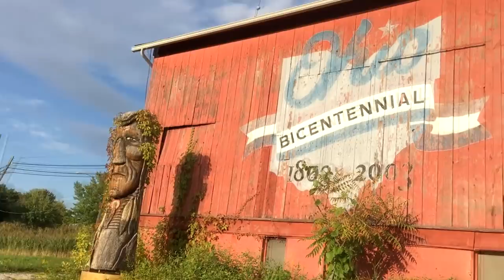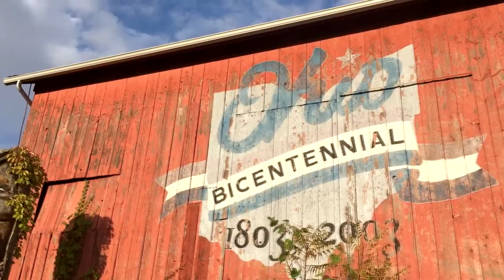BARN CHASING ep 9 : SUMMIT COUNTY OHIO BICENTENNIAL BARNS